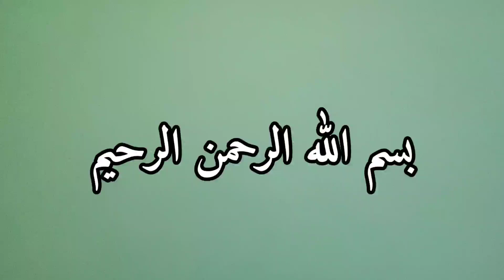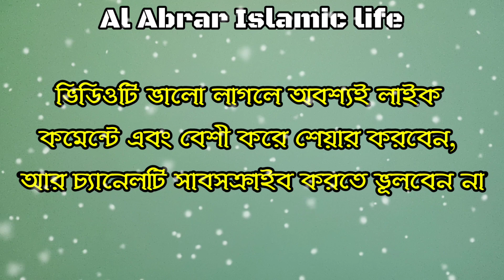Satan's six major weaknesses || Al Abrar Islamic life